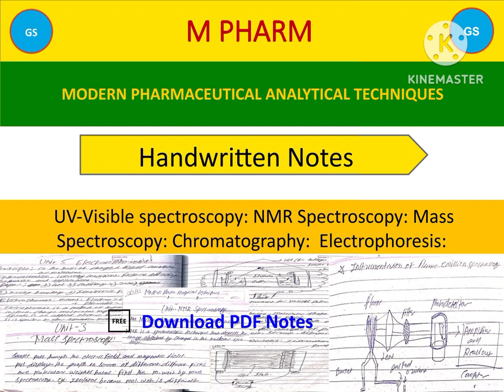UV Visible | NMR | Mass Spectroscopy | Chromatography | Electrophoresis | M Pharm |Handwritten Notes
M PHARM 1st Semester

Subject Modern Pharmaceutical Analytics Techniques

Complete Handwritten Notes

Visit the above 👆 link  get access & download